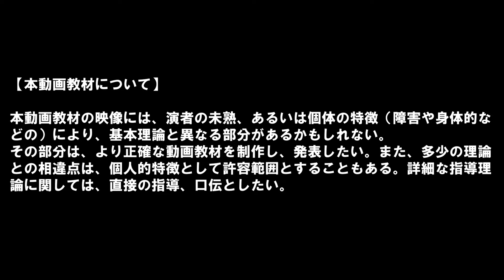基本組手技／順・９種／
極真会館増田道場・教本動画